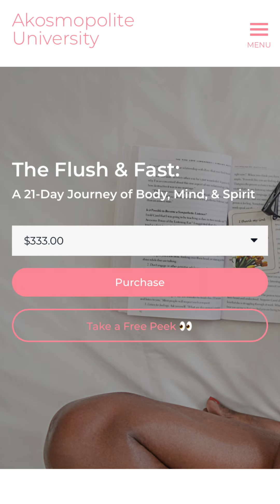starseeds: it's hard being in body (form) + plant medicine msgs + ways to help embody 💙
hey starseed, i'm here today to share some messages about the struggle of being in a dense form such as a human body, the messages plant teachers gave me about the physical body, and ways to help you come back into (yes, back into) your body. And W H Y this is important. Bc, it is, brother and sistars, it is. 🌟

Also, I have created ways to help with embodiment, including an online course that will be launching soon. But here is the episode on physical embodiment channeled for Mother Ayahuasca:

✨𝗙𝗶𝗻𝗱 𝗬𝗼𝘂𝗿 𝗠𝗲𝗱𝗶𝗰𝗶𝗻𝗲✨
Which elixir or sound healing calls to you?

💸Open a Chime account w/ my link to get $$$ (after your first deposit)

May the Light guide you.
Namaste,
T.O.